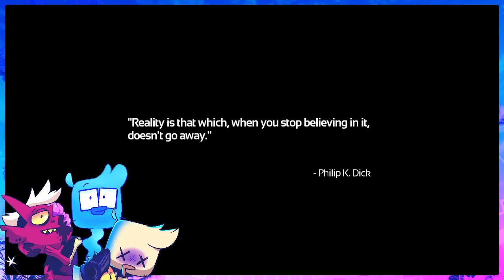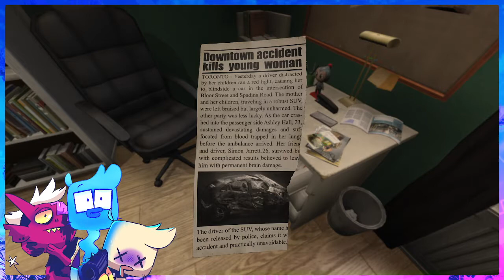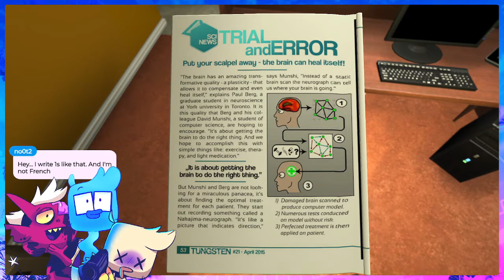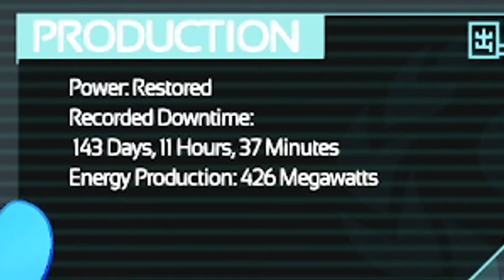From Home to Lambda - SOMA [Edited] 🧠 Part 1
edited version of our first SOMA stream, because we spent almost an hour wandering around to try to find things ...